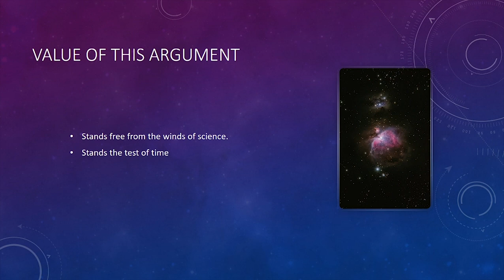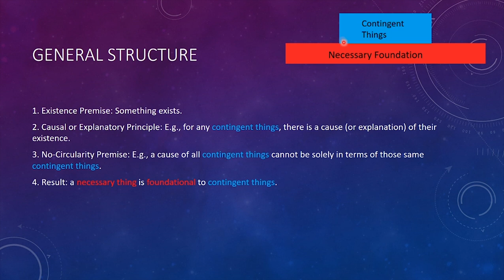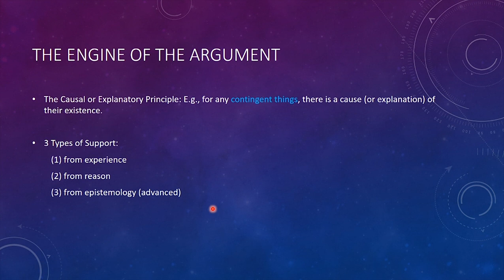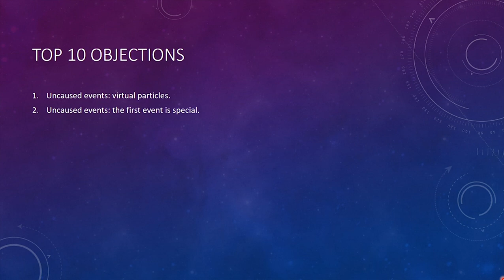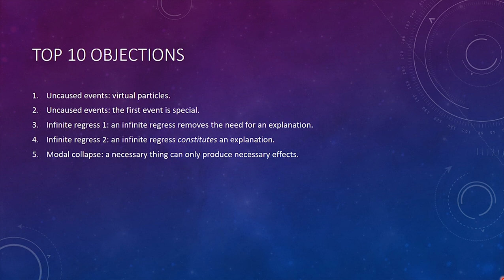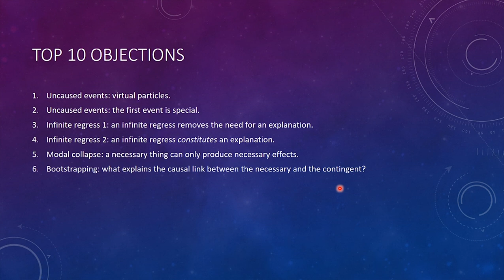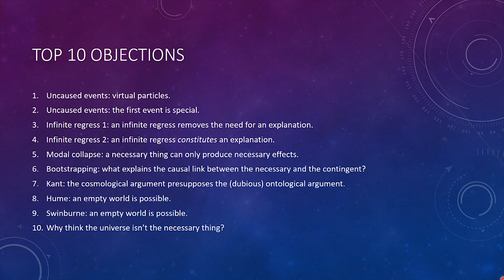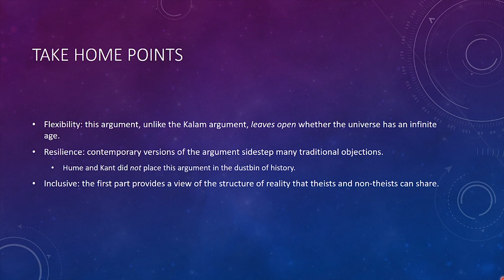Cosmological Arguments | The Contingency Argument, Stage 1 (3/6)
1. The Bridge of Reason,
2. "Could God Fail to Exist?"